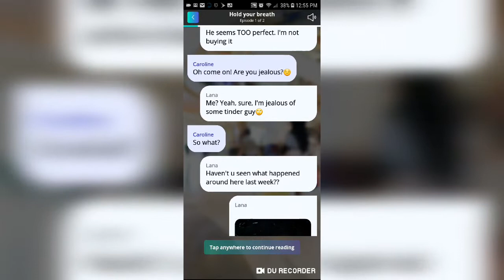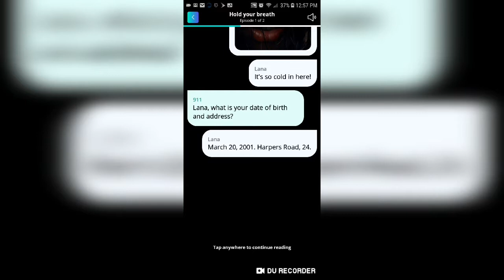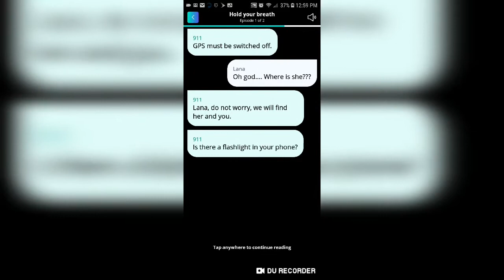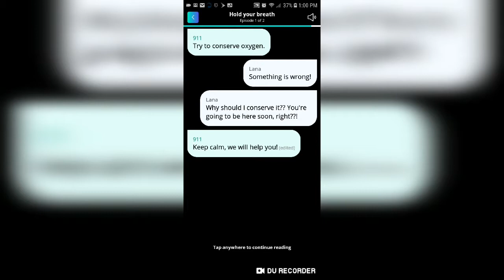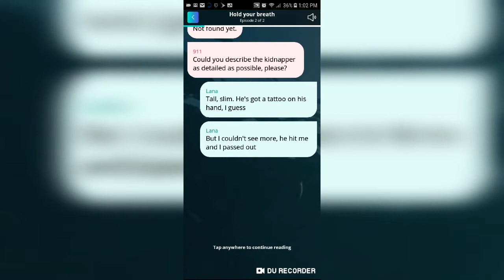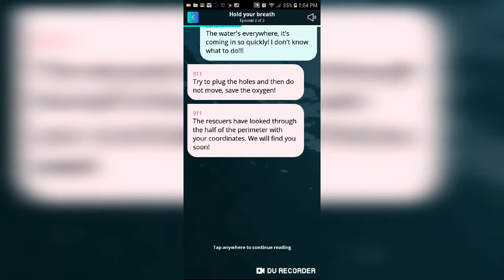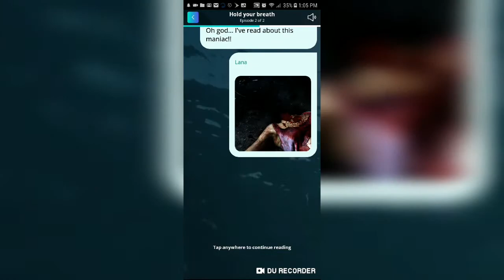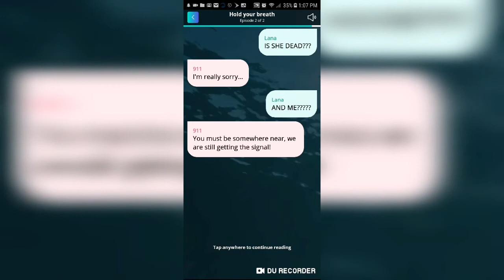Mustread Horror -Story-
You can find This game on Google play
I enjoy This game, i wanted to show others the stories i have been reading.  I hope everyone enjoys it as much as i have.